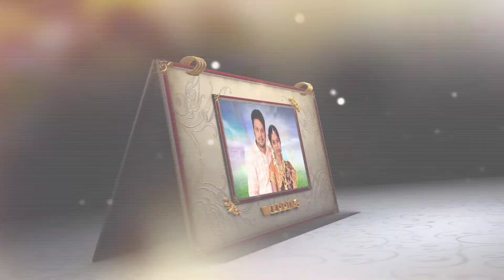Ramanjaneya Reddy Marriage BasiReddyPalli